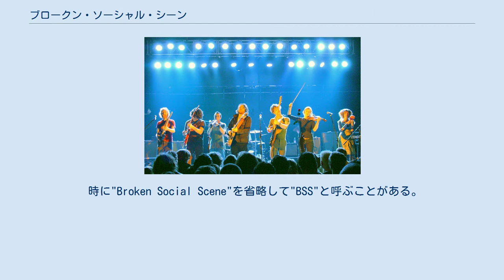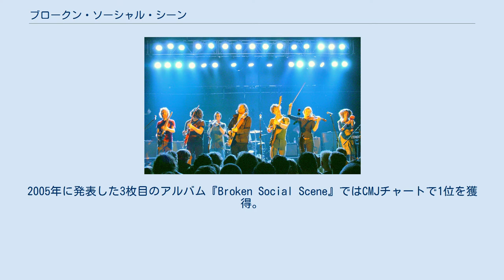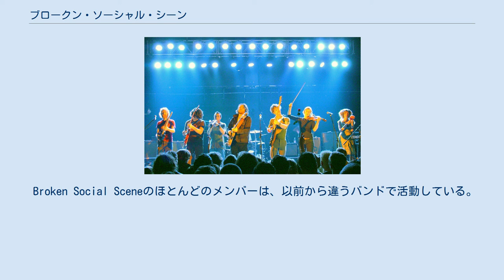ブロークン・ソーシャル・シーン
カナダのオルタナティヴ・ロック・バンド
インディー・ロック・バンド
ブロークン・ソーシャル・シーン(Broken Social Scene)は1999年にカナダのトロントで結成されたスーパーグループバンドである。
 ほとんどのメンバーは以前から違うバンドやソロとして活動しており、一時期は20人を超えるバンドであった。
それぞれのメンバーがもつ、違った個性がこのバンドに反映されており、様々な音楽の多様性を感じ取ることができる。
とにかく沢山の楽器を使用しているために、ひとつひとつの楽曲はとても濃密である。
 時に"Broken Social Scene"を省略して"BSS"と呼ぶことがある。
 バンドの中心的メンバーであるケビン・ドリュー（Kevin Drew）とブレンダン・カニング（Brendan Canning）が、数名のアーティストとともにデビューアルバム、『Feel Good Lost』を発表したのが始まりである。
このアルバムでは、ほとんどが楽器のみの演奏であるポストロック的な意味合いが強かった。
その後、アンドリュー・ホワイトマン（Andrew Whiteman）やファイスト（Leslie Feist）らがメンバーに加わり、2枚目のアルバム、『You Forgot It In People』を発表。
このアルバムで、各メディアや音楽批評家に高く評価されることになる。
 その後もメンバー編成は続き、『Bee Hives」(2004)と『Broken Social Scene』(2005)、2つのアルバムを発表。
2005年に発表した3枚目のアルバム『Broken Social Scene』ではCMJチャートで1位を獲得。
同年3月、東京および大阪で行われた音楽イベント「canada WET」に参加のため初来日。
 2007年にはBSSの新しいプロジェクト、「Broken Social Scene Presents...」を開始した。
 2010年、トータスのジョン・マッケンタイア（John McEntire）を共同プロデューサーに迎え、『Forgiveness Rock Record』をリリース。
2006年以来、2回目となるフジロックフェスティバルへの出演も果たす。
 2017年、5作目となるアルバム『Hug of Thunder』をリリースする。
 Broken Social Sceneのほとんどのメンバーは、以前から違うバンドで活動している。
 など。
 ブロークン・ソーシャル・シーン プレゼンツ... EP・シングル